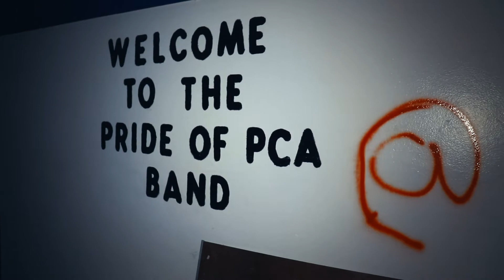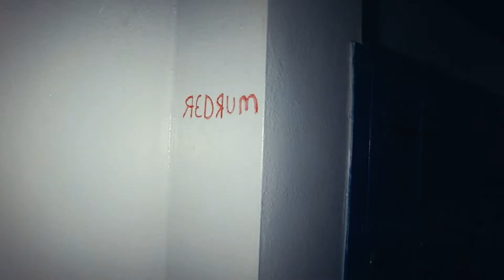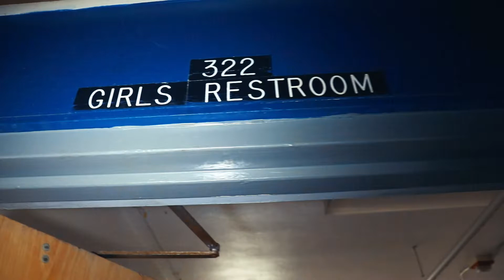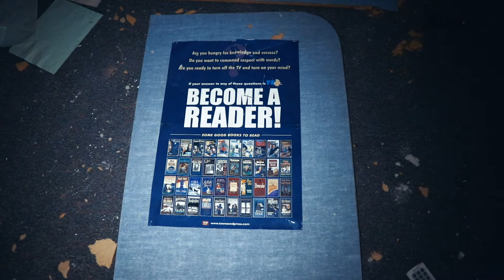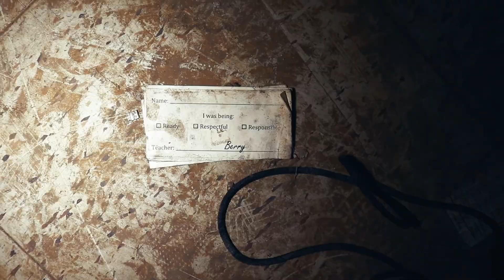Let's go 2 an Abandoned Junior High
Let's go 2 the Pearl C. Anderson Jr. High!